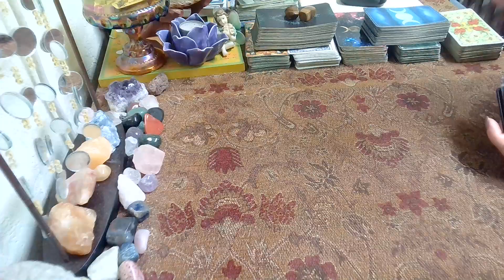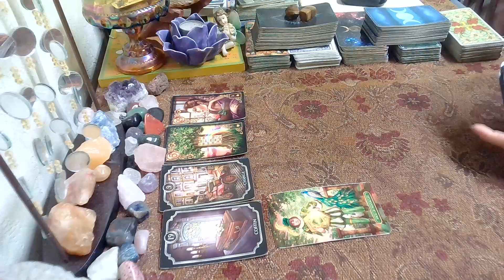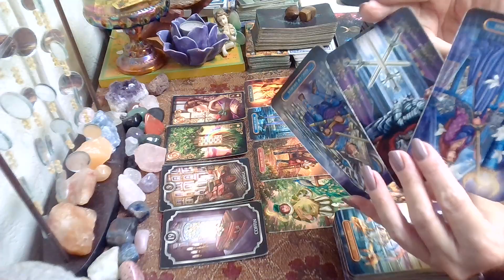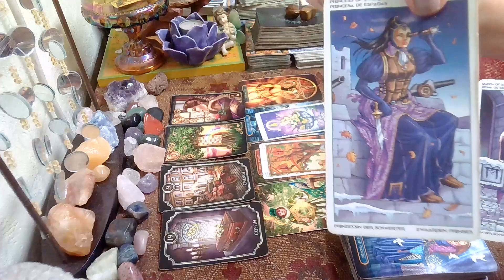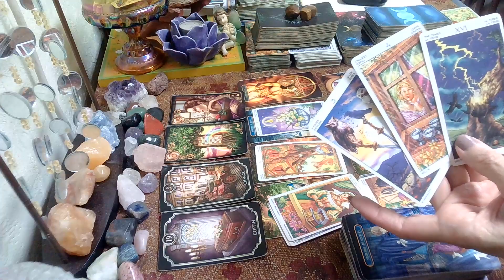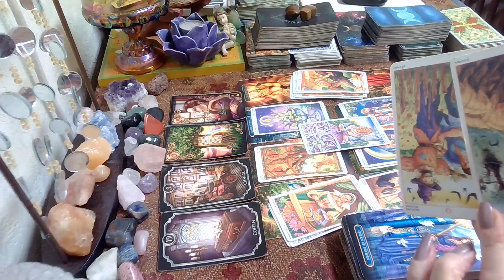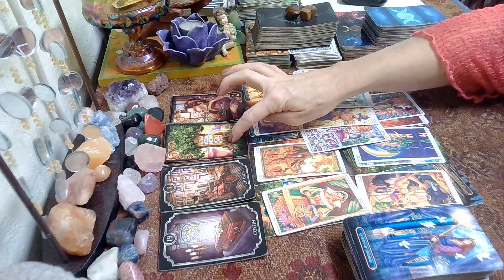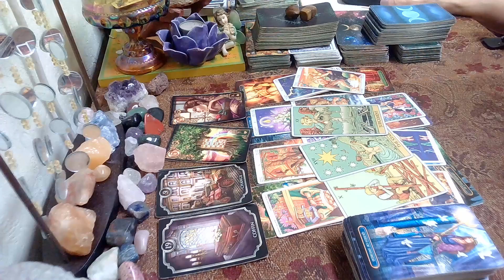CAPRICORN Next Two Weeks! Change Is Coming! In. Weekly Tarot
Capricorn Weekly Tarot Next 2 Weeks - What's coming at Capricorn? July 2023 & August 2023 weekly, weeklyreading, capricorn, tarotreading, weeklytarot, tarot, july, weeklyhoroscope, #2023